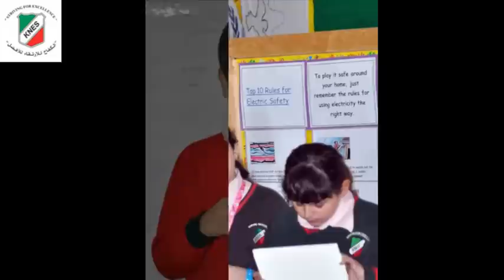Kuwait National English School, Primary Department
Various pictures from the Primary Department of KNES, 2012